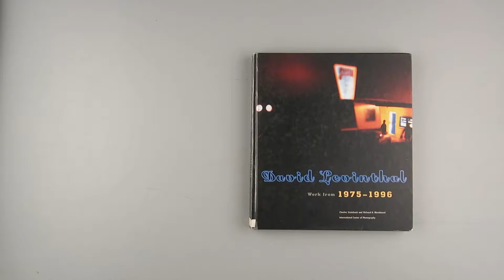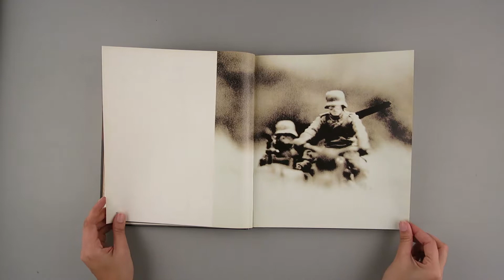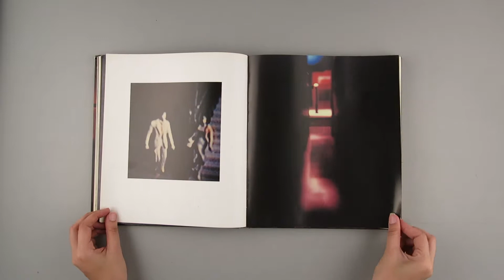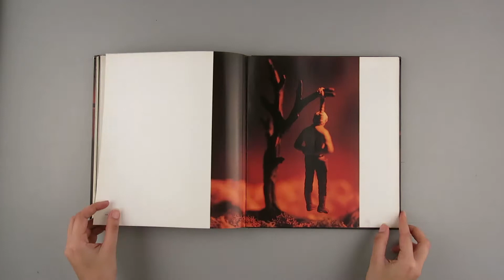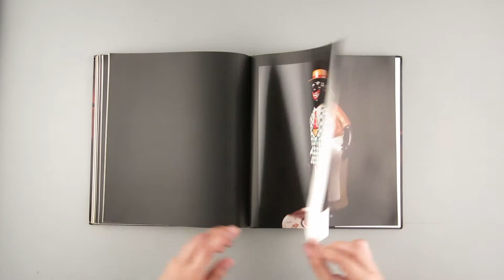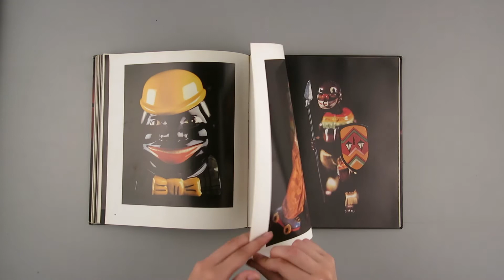David Levinthal / David Levinthal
Titulo: David Levinthal: Work from 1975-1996
Autor: David Levinthal
Editorial: International Center of Photography, 1997.

Video: Gabriela H. Lara
Edición: Gustavo Maldonado